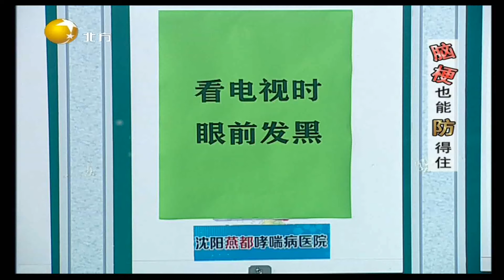看电视眼前发黑，走路一侧无力注意脑血管丨健康朋友圈